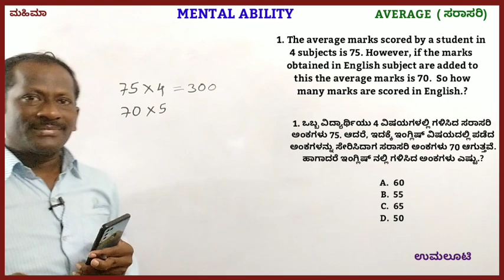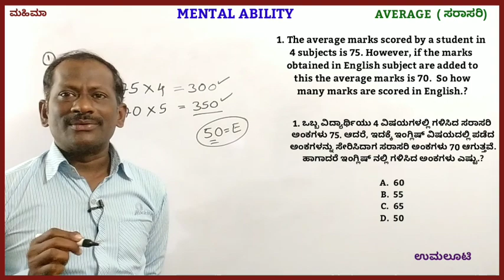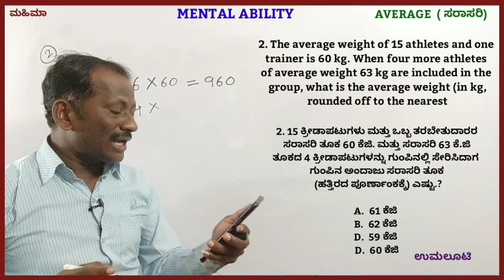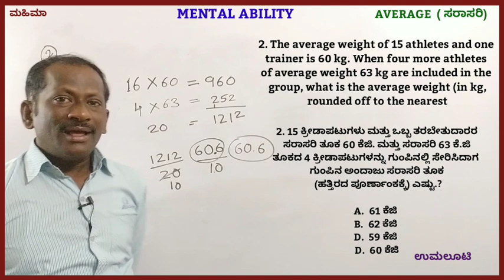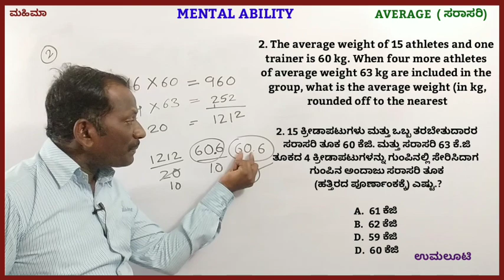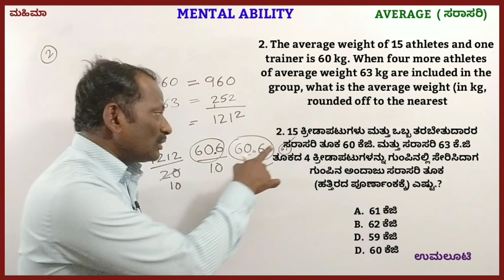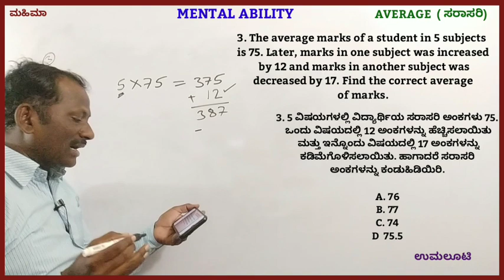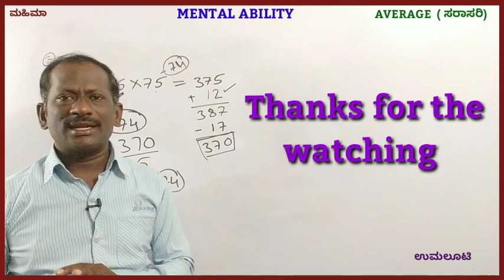AVERAGE ಸರಾಸರಿ Mental ability questions solved with simple tricks. DAR, CAR.